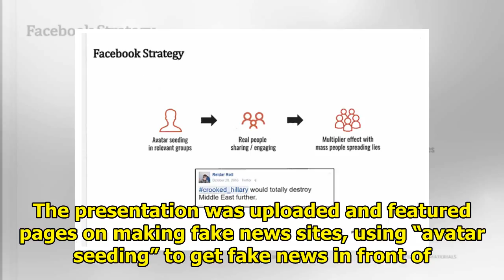The Israeli spiritual company has outlined the dirty Trump tricks in the PowerPoint presentation ...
The Israeli spiritual company has outlined the dirty Trump tricks in the PowerPoint presentation - and Mueller has a copy || NEWS TODAY
An Israel-based private intelligence firm made a Power Point presentation in which it appears to have bragged about the ways in which it used social media dirty tricks to help the Trump campaign, the ...